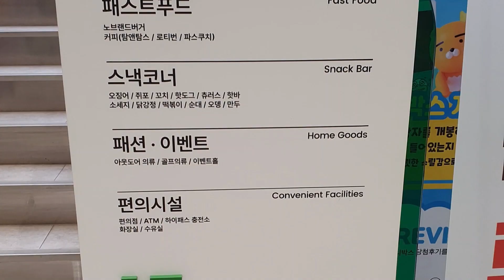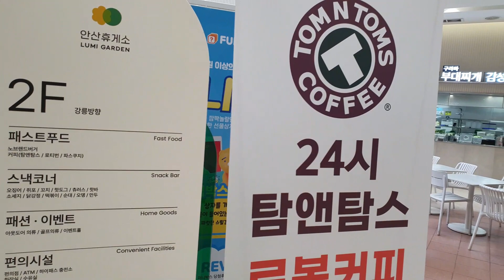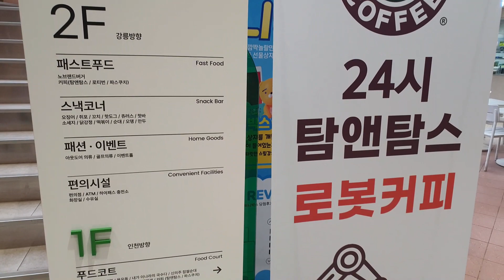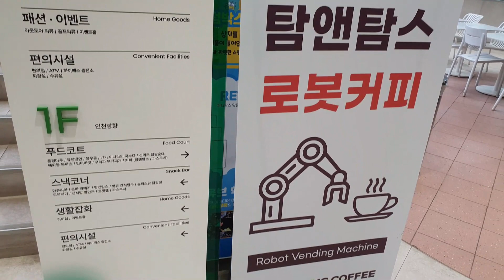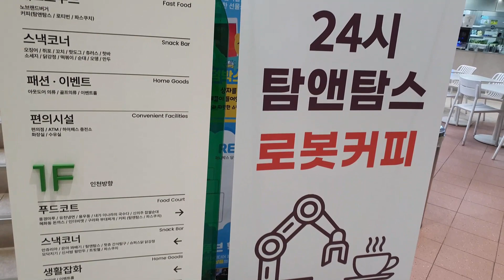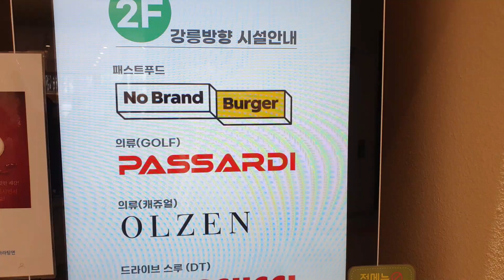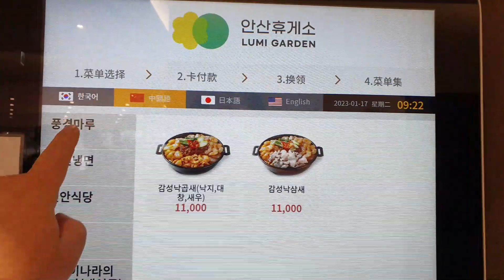새로 생긴지 얼마 안된 고속도로 휴게소를 가보다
안산휴게소

Find Address (google map PLUS CODE) : 9R28+G8 안산시 경기도